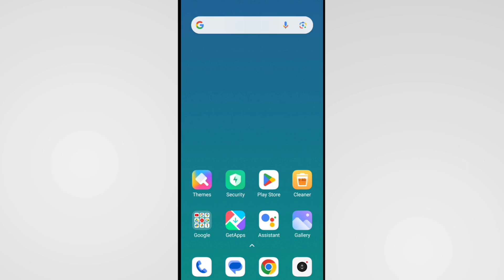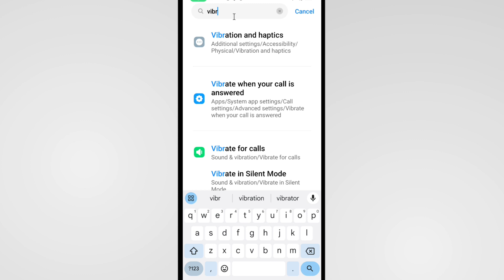Vibration When Call Answered | Vibrate When Call Received | Call Receive Hone Par Vibration